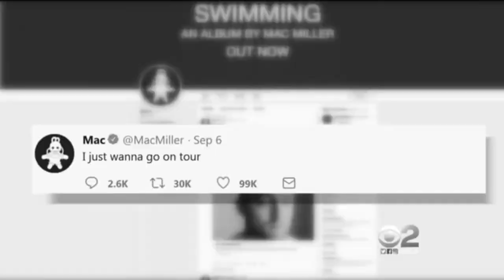Soundcloud: Rapgame - Official Trailer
Whatever it takes. Watch the brand-new trailer for Soundcloud: Rapgame.